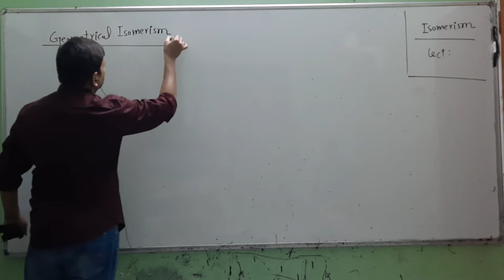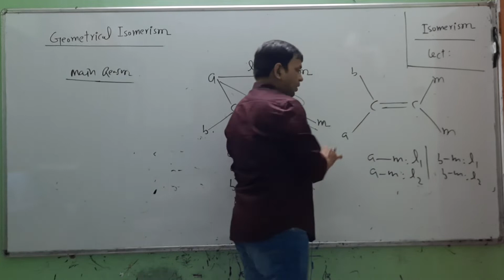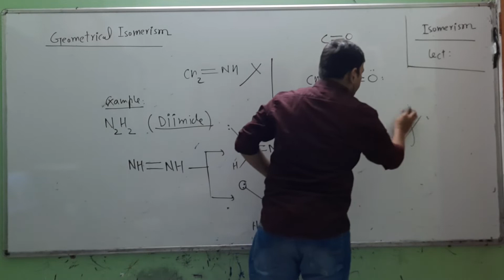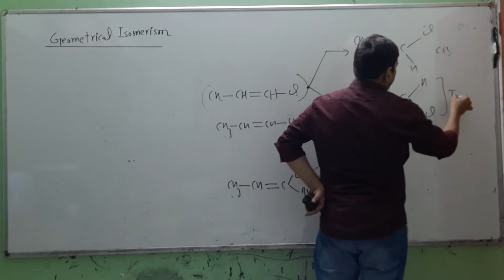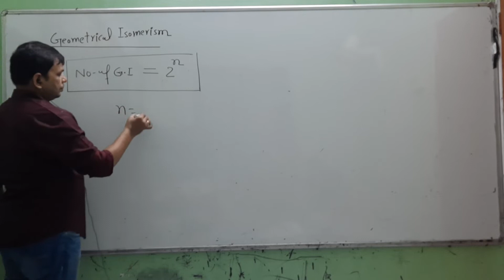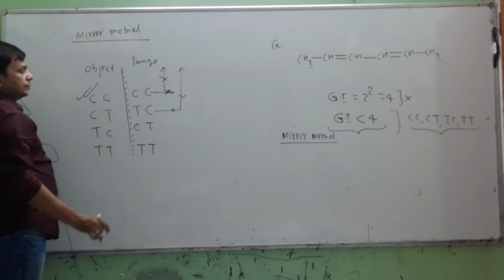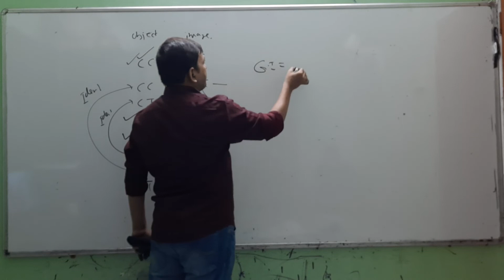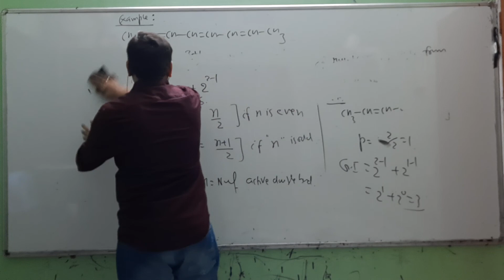isomerism lecture 12th old batch class 12th